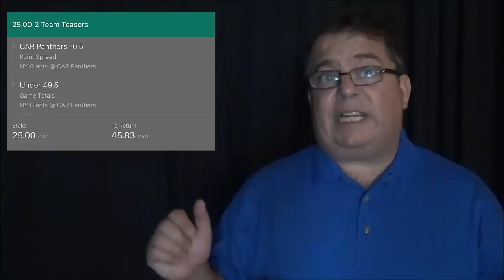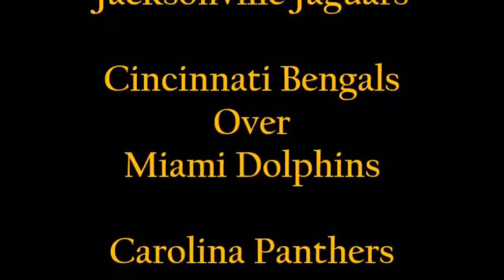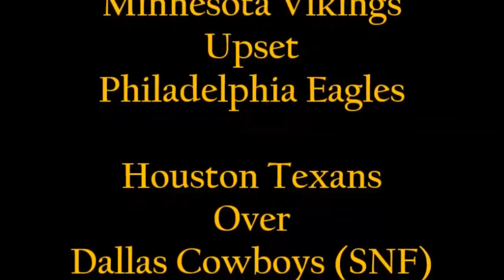2018 NFL Week 5 Picks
Create an account with Bodog and start taking "THE MAN'S" money!

2018 NFL Season

Arizona Cardinals
Atlanta Falcons
Baltimore Ravens
Buffalo Bills
Carolina Panthers
Chicago Bears
Cincinnati Bengals
Cleveland Browns
Dallas Cowboys
Denver Broncos
Detroit Lions
Green Bay Packers
Houston Texans
Indianapolis Colts
Jacksonville Jaguars
Miami Dolphins
Minnesota Vikings
Philadelphia Eagles
Pittsburgh Steelers
San Francisco 49ers
Seattle Seahawks
Tampa Bay Buccaneers
Tennessee Titans
Washington Redskins

NFL
National Football League
ATS
Predictions
Spreads
Odds
Vegas
Sports Book
American
Football
Futbol
Prognostication
Win